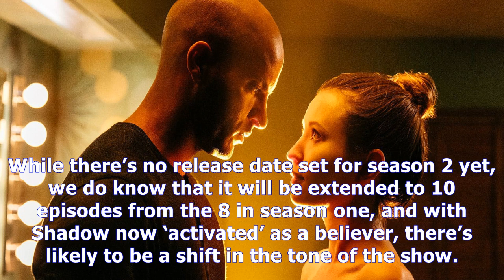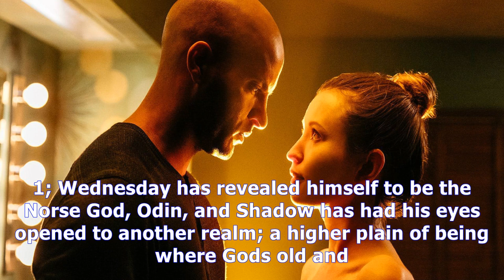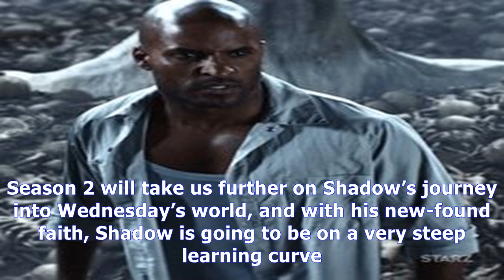MTV News - American gods exclusive: how shadow moon becomes a believer